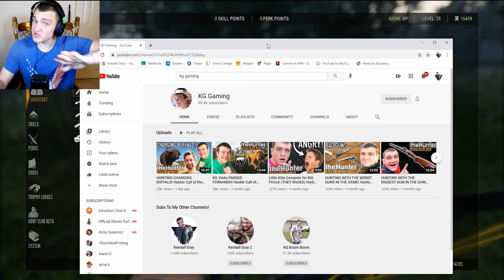KG vs FERAL EXTREMIST GOATS! Hunter Call of the Wild Ep.23 - Kendall Gray